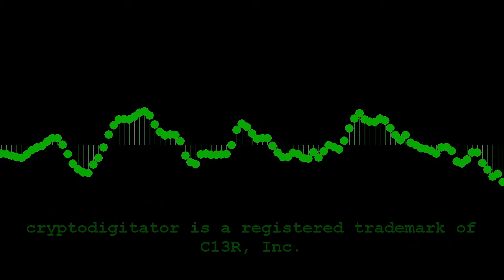C13R : StrangeSofa - 0010 - punchcard (Original Music Video)